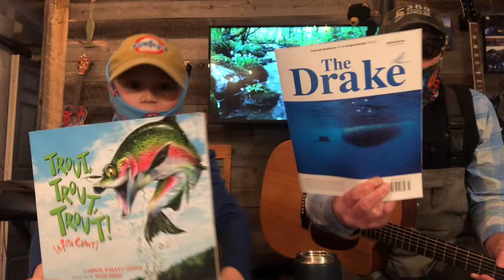A Stay at Home Tribute to TROUT, TROUT, TROUT, and to All Our Fishing Friends...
Guide Ben and his son Jake turned the book Trout Trout Trout into a song. Ben also rewrote a portion of Robert Earl Keene’s song “Feelin’ Good Again into a heartfelt tribute to all of our fishing buddies and angling guests.

Two pieces of our business that are completely essential, are YOU, and TROUT.

This song is for you both.

Stay healthy, hydrated, and strong.
We can’t wait to fish with you all again soon!

Credits:
Musical performance and arrangement by “The DJ Croutons”

Trout Trout Trout! by April Pulley Sayre

“Feelin Good Again” by Robert Earle Keen